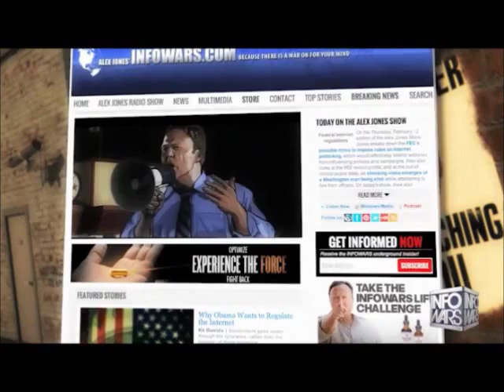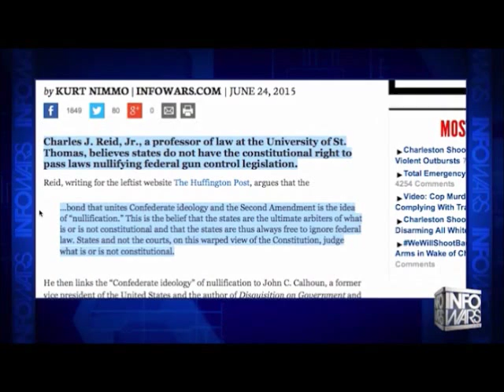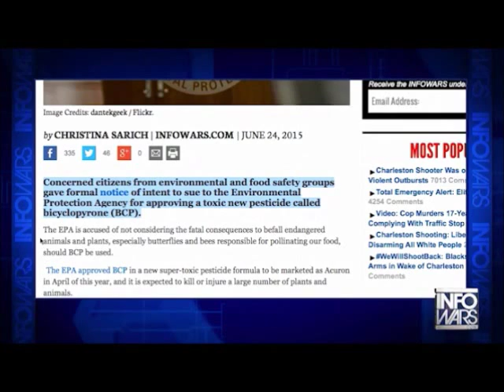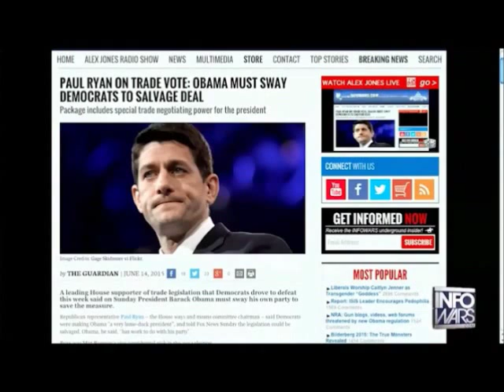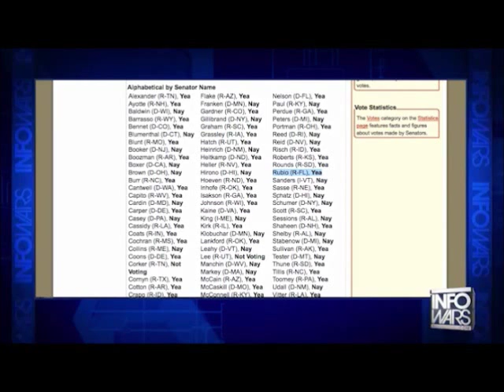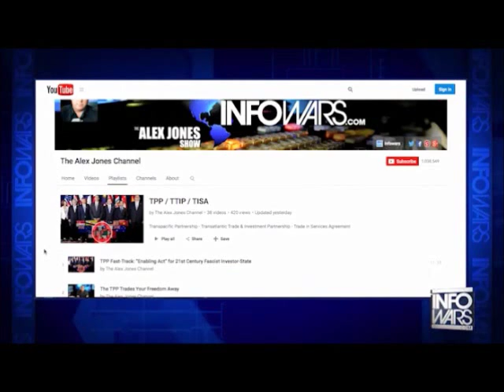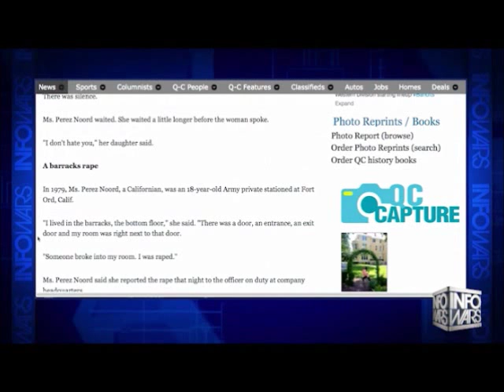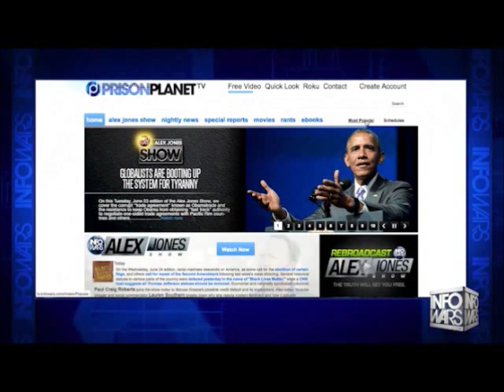INFOWARS Nightly News June 24th 2015 Commercial free